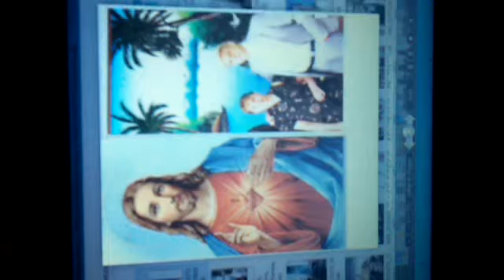Raza Bonita,Menonitas,Menonita,Raza Aria,Raza Blanca,Leche,Lechera,Lechosa,Milk,Excitación,Cool,Whit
Bolivia, Álvaro Miguel Carranza Montalvo, "…hay  tres palabras que aprendemos que llevan consigo descanso y energía; fuerza, valor y convicción
Bolivia, Álvaro Miguel Carranza Montalvo,…mas datos biográficos
principio i final de su práctica en el Karate)
Capitán de Karate en la Universdad
Licenciado en ciencias económicas
Medalla del Gran Oficial de Oma, como el mejor karateka
Medalla de oro en la copa de Francia
Medalla de oro en la Copa Internacional
de Cannes
Presidente de la Federación Escocesa de Karate
Director Técnico de la Federación Belga
Presidente de la Federación
fue invitado por El Ministerio de Deportes de España, preside el comité de exámenes para otorgar la acreditación de aquellos maestros orientales y occidentales que desean dar artes marciales en nuestro país. En este acto le otorga al entonces Príncipe
5ºDan honorífico de Karate
Autor de varios libros. Cursillos y demostraciones en 35 paises